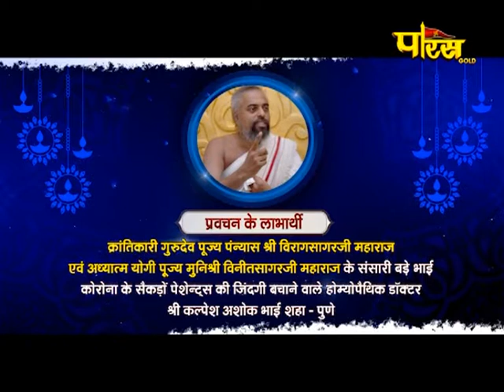Virag Kranti Vani :Part 53: जिनशासन को बचाने, अब Planing जरुरी..By Pujya Panyaas Sri Viragsagarji Ms